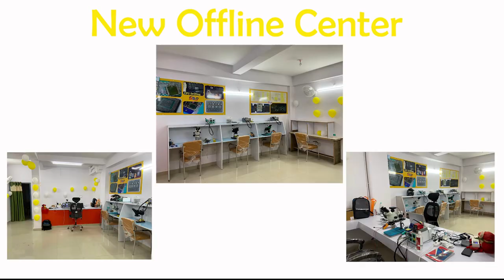Samsung A20, Remove Shield and Reball Power IC